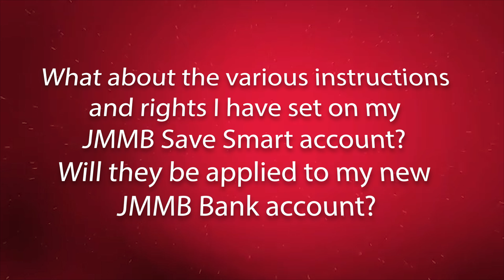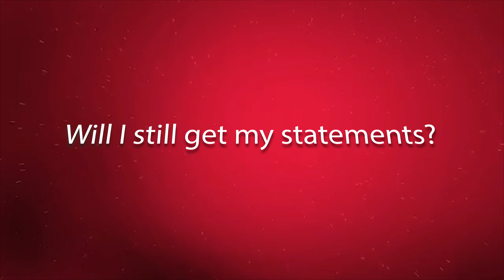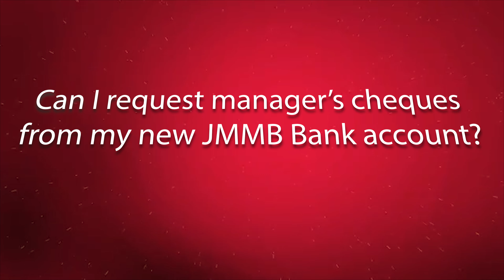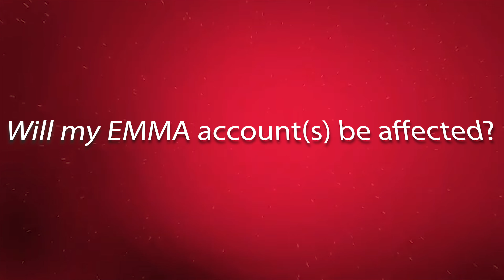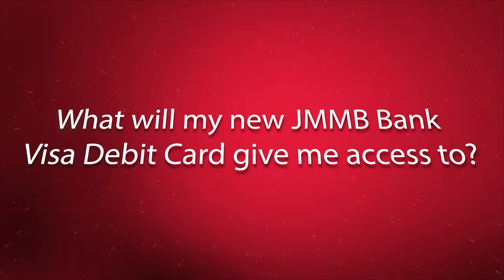JMMB FAQ Video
JMMB Moving from the JMMB Investments Save Smart Account to the JMMB Bank EzAccess or Smart Business Chequing Account